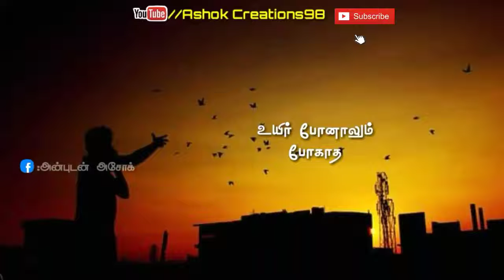Alaipaayum nemjiley 🎶whatsapp status tamil lyrics (Ashok Creations98)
Ashok Creations98